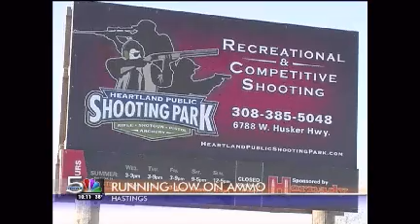U.S. Government's Ammo Grab Puts a Hurt on Stores in Hastings, Nebraska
March 13th